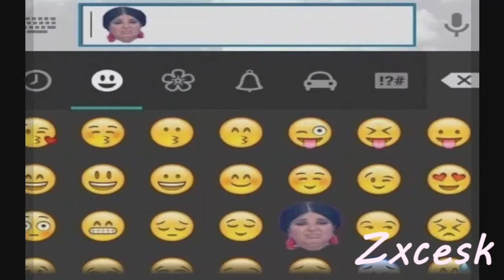Nur Yerlitaş Bütün Capsleri Derleme